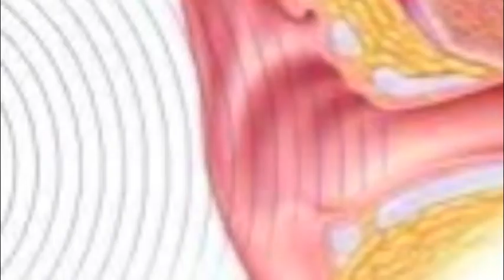Eardrum Model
Near North Montessori School
Afterschool Mad Science
5/15/14